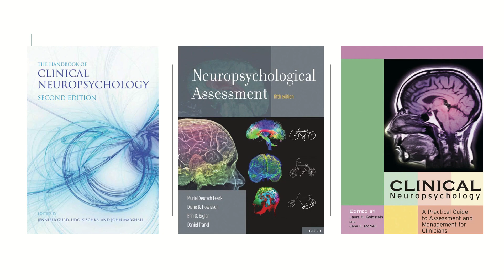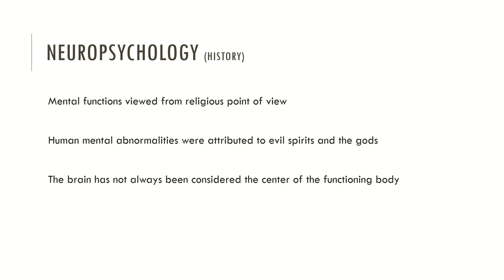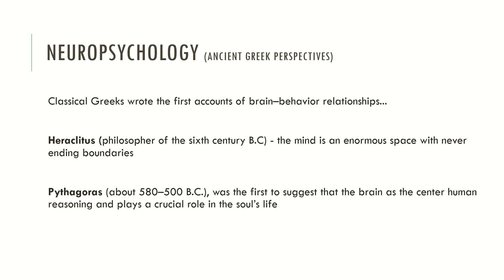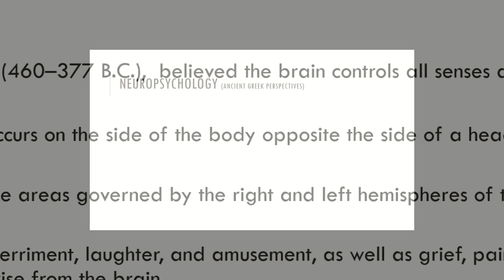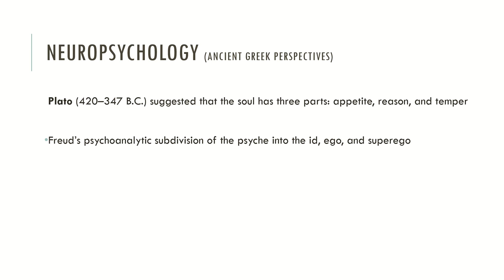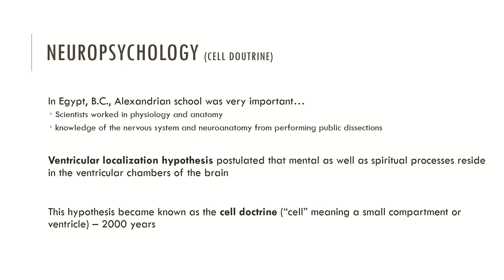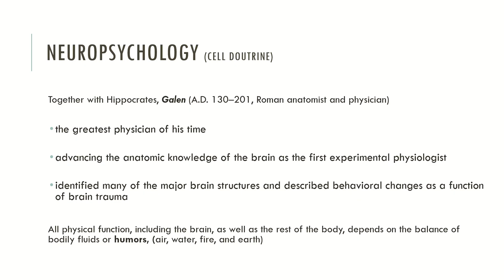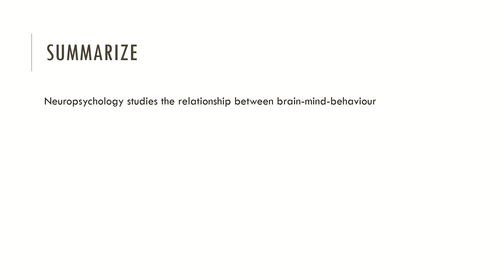Brief History of Neuropsychology (Part one)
In this video, a brief history of neuropsychology is described, from ancient Greek perspectives to classical approaches of the study of mind-brain relationships.

Resources:

Books
Principles of Neuropsychology
Fundamentals of Human Neuropsychology, 5rd Edition
The Neuropsychology Handbook, 3rd Edition
The Handbook of Clinical Neuropsychology
Neuropsychological Assessment, 5th Edition
Clinical Neuropsychology
Cognitive Rehabilitation: An Integrative Neuropsychological Approach
Neuropsychological Rehabilitation: Theory and Practice (Studies on Neuropsychology, Neurology and Cognition)
Neuropsychological Rehabilitation: The International Handbook